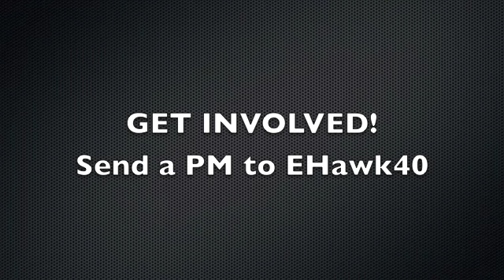BHL S8 Announcement